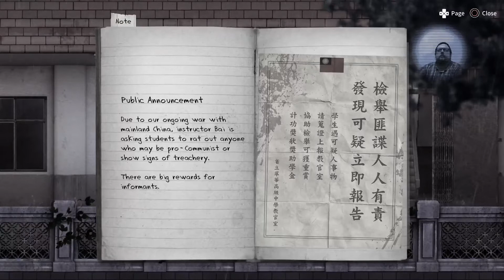Detention (PS4 Pro) - Part 01 - Ms. Yin?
Detention (PS4 Pro) - Part 01 - A really creepy, atmospheric point-and-click game by Red Candle Games/Coconut Island Games available now on PC (Steam) and PS4 (US PSN).

Please support the game and purchase it if you like it - there is another ending I haven't unlocked and some notes I didn't collect still to find: